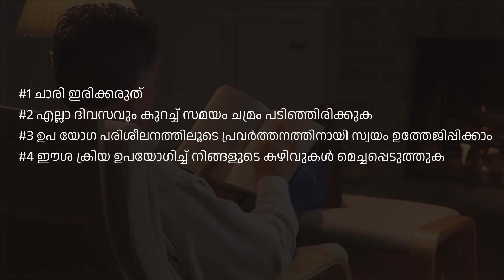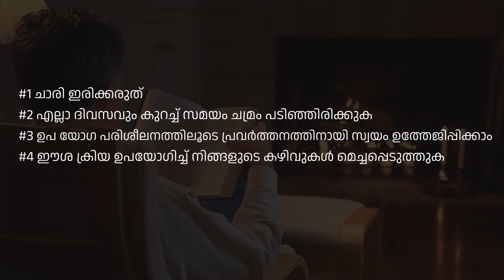ഒരുപാട് നേരം ഇരിക്കുമ്പോൾ നിങ്ങൾ അവശനാകുന്നുണ്ടോ? Body Pain Relief Tips | Sadhguru Malayalam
നടുവേദന മാറാൻ ഏറ്റവും എളുപ്പ മാർഗം